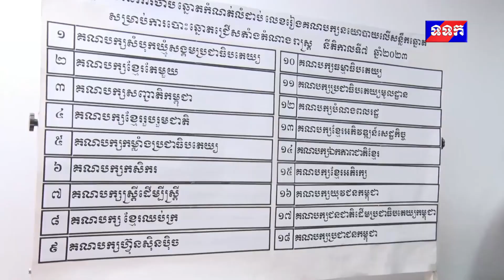សន្និសីទសារព័ត៌មាន ពាក់ព័ន្ធការចាប់ឆ្នោតកំណត់ លំដាប់លេខរៀង ឈ្មោះគណបក្សនយោបាយ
សន្និសីទសារព័ត៌មាន ពាក់ព័ន្ធការចាប់ឆ្នោតកំណត់ លំដាប់លេខរៀង ឈ្មោះគណបក្សនយោបាយ ឈរឈ្មោះបោះឆ្នោតលើសន្លឹកឆ្នោត សម្រាប់ការបោះឆ្នោត ជ្រើសតាំងតំណាងរាស្ត្រ នីតិកាលទី៧